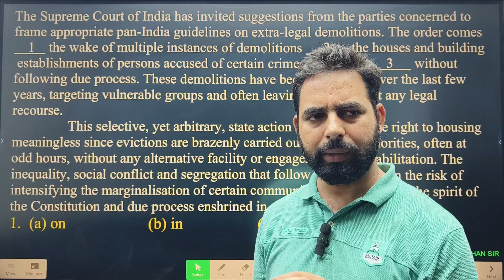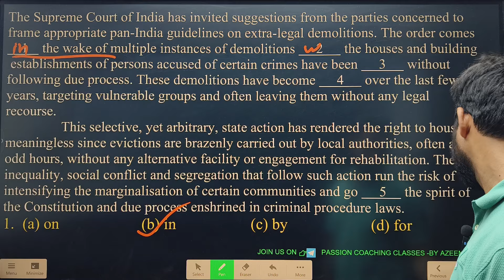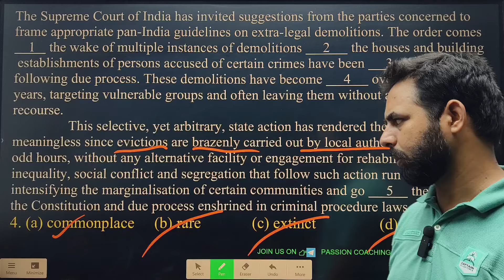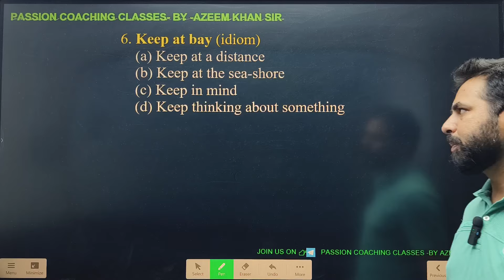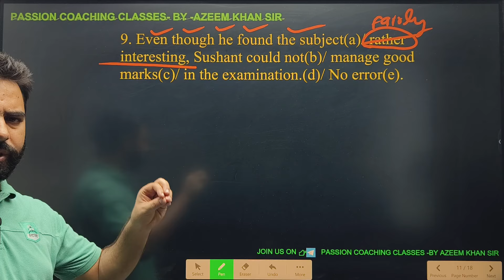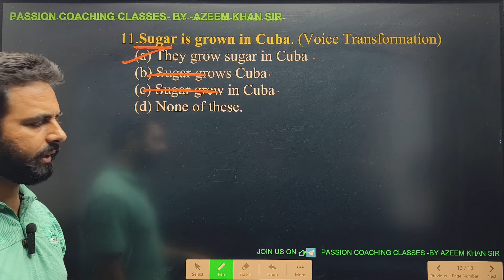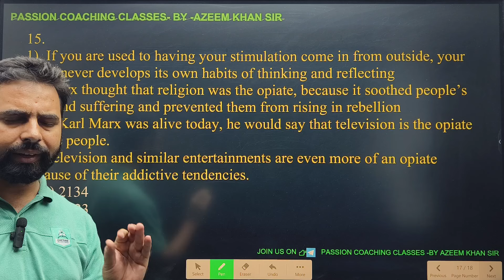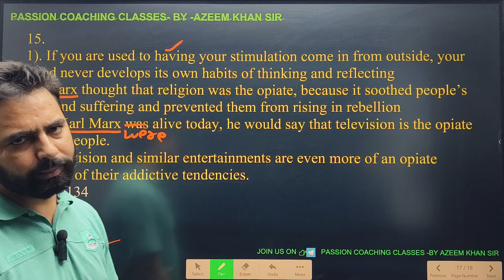SSC CGL I CPO I STENOGRAPHER I CHSL I NDA I CDS I SSC ENGLISH I CLOZE TEST I AZEEM SIR